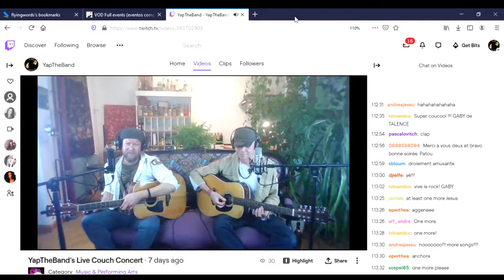Yap Show Real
A Little idea of what sort of gigs / perf  Yap can produce.